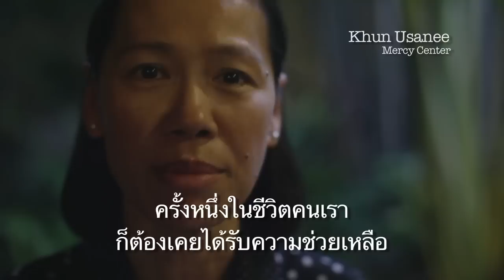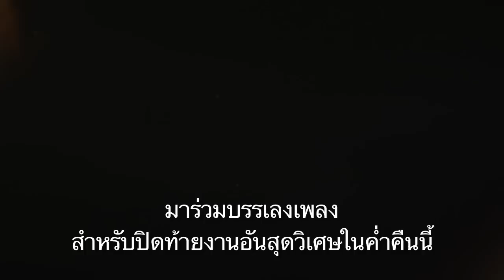Marlborough College charity dinner Thailand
Marlborough College Old Marlburian dinner Mercy Centre